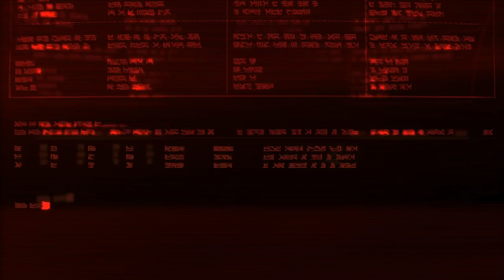Killzone Shadow Fall Drop Kill